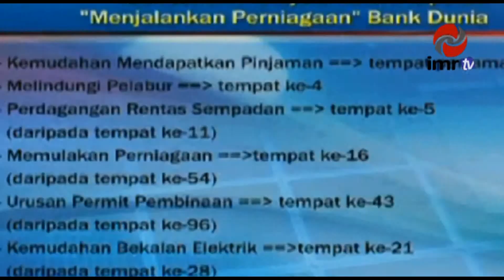Berita Terkini Malaysia Melonjak Tempat Ke 6